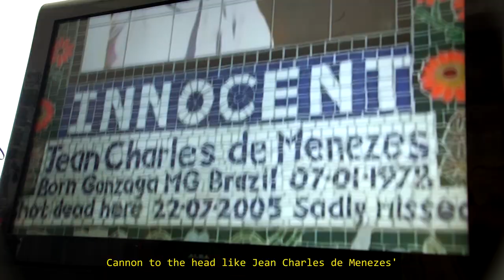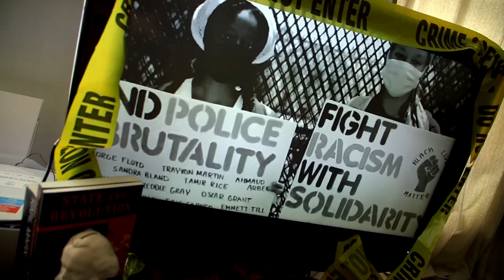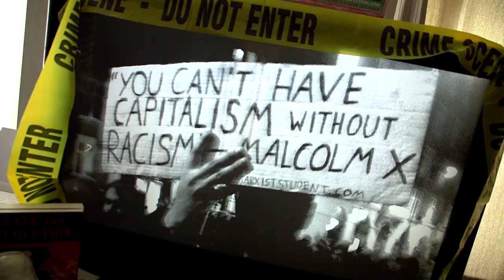Knockdown Dolls - Pigs (OFFICIAL VIDEO)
Coming outta Bristol ft. members of QELD & Public Order Act, Knockdown Dolls are here with a song about police brutality and culinary techniques.

Video shot & edited by Vicky Jordan, directed by Ben Pike.
Filmed at secret ACAB HQ in Lawrence Hill, Bristol.

KNOCKDOWN DOLLS are:
Tommy Gunn - bass/guitars/vocals
Raz O'Connor - guitar
Bobbi QELD aka Rey Marxterio Jr - bars
Daisy McCallion aka Breakfast-face - vocals
Dan Cove - drums/guitar/vocals

LYRICS:
The Constabulary is Avon & Somerset
Molotov aiming, it’s bacon you’re gonna get
At the banquet, pigs in blankets
Gripped the shank n quickly sank it
These chiefs made off, see we hate cops
Pork-chopped up like PC Bl*kelock
Sliced like ham, now what’s that odour?
Swine’s haram, these pigs ain’t kosher!
Closer to crackling, closer to Ganon
Pigs brought the crack in, pigs draw a baton
Cannon to the head like Jean Charles de Menezes’
Gammon want us dead, we spray back n Peppa Pigs
Thin Blue Line? We the Big Bad Wolf
Ain’t in two minds if we let ya walk
Actually harmed when we beat ya silly tho
Factory farmed in a PETA video
Pigs!

To sell his soul to the rich arsehole
Who’s going to protect the people?
We’re gonna have to take control

Scotland Yard or the Garda
Bourgeois strata, Tsarist Okhrana
Magna Carta ain’t for proles
Pigs, they evolved from slave patrols
But maybe they’ll make a good sausage
String up a pig, make the Neighbourhood Watch it
Nah these ain’t Linda McCartney’s n that
Ribs of the pigs on the barbe n that
And we’re having to gore these fascists and Tories
Straight payback for the Battle of Orgreave
Dead miners and dead Black Panthers
FOIs don’t get that answered
FYI hope pigs get cancer
FBI, MI5 after
Blue-suits, Blackshirts
Now they recruit on Youtube adverts

Them bobbies on the beat like Sir Robert Peel
When Bobbi’s on the beat I’m more Bobby Seale
Coppers will rob n steal from em, all gains ill-gotten
No “bad apples” when the whole Old Bill rotten
Fascism and Feds, they’re the Piggy in the Middle
Hammering their heads, then we stick em with the Sickle
Gotta send em back to the pigsty
Off a block of flats watch a pig fly
And on top of that, watch a pig die
Now he cannot act like a big guy
Their occupation violent, Operation Trident
A lotta Copaganda we’re tricked by
Inside a dig-site, burying a chief
Authoritarian of me, in the Belly of the Beast
Now we’re telling the police, blue lives don’t matter
Chip-shop shit, want scraps get battered

Burn Klan robes, come out from the cloth
Too many pigs with snouts in the trough